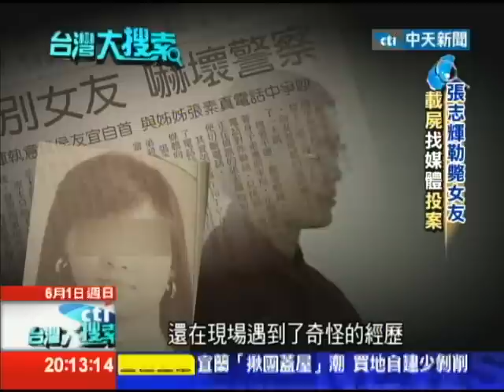2014.06.01台灣大搜索／人性本惡？陳進興妻舅殺人、妻墮風塵 善惡因果？！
看到北捷殺人案，冷血的鄭姓凶嫌殺人眼睛都不眨，令人寒毛直豎。有「監獄先生」之稱的教誨師黃明鎮說，有極少數的人真是壞到骨子裡，殺人沒有悔意，需要在入監後重新教化起，喚回良知。他曾經輔導過死刑犯陳進興、劉煥榮，僅管已經伏法，但帶給家人卻是一輩子的影響，民國93年陳進興的妻舅張志輝殺人，妻子張素真淪落到酒店，甚至兩個孩子被送到國外，和家人疏遠。